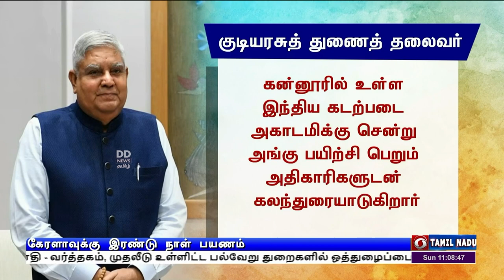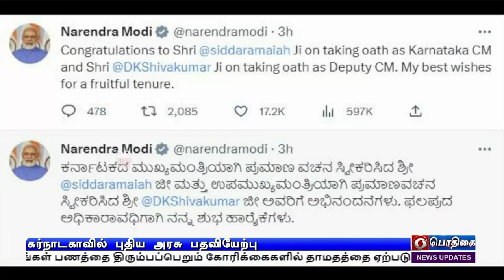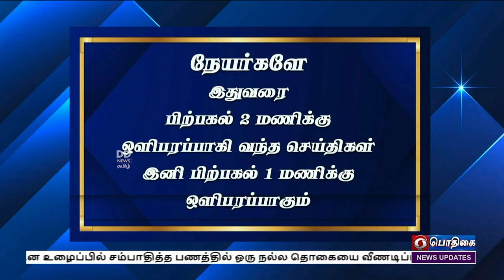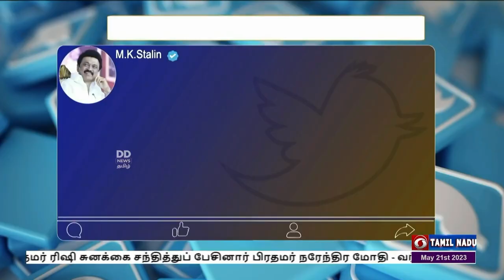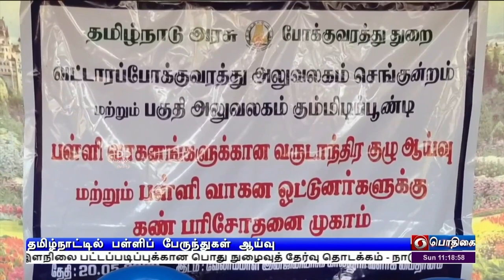காலை 11.00 மணி பொதிகை செய்திகள் [21.05.2023]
1) ஜப்பானில் பிரிட்டன் பிரதமர் ரிஷி சுனக்கை சந்தித்துப் பேசினார் பிரதமர் நரேந்திர மோதி - வர்த்தகம், முதலீடு உள்ளிட்ட பல்வேறு துறைகளில் ஒத்துழைப்பை வலுப்படுத்த முடிவு.

2)  யுக்ரைன் பிரச்சினைக்கு தீர்வுகாண முடிந்த முயற்சிகளை மேற்கொள்வதாக உக்ரைன் அதிபரிடம் நரேந்திர மோதி உறுதி - இது போருக்கான நேரம் அல்ல என்ற பிரதமரின் கருத்துக்கு குவாட் தலைவர்கள் வரவேற்பு.

3) பிரான்சில் உள்ள மீன்பிடித் துறைமுகத்தை பார்வையிட்டார் மத்திய இணையமைச்சர் எல் முருகன் - நவீன இயந்திரங்கள் மூலம் வருவாயை அதிகரிப்பது குறித்து ஆலோசனை.

4)  இளநிலை பட்டப்படிப்புக்கான பொது நுழைவுத் தேர்வு தொடக்கம் -  நாடு முழுவதும் 14 லட்சம் பேர் பங்கேற்பு.

5)  தமிழக ஆளுநர் ஆர் என் ரவியை சந்தித்தார் மாநில பாஜக தலைவர் அண்ணாமலை - கள்ளச்சாராய விவகாரத்தில் நடவடிக்கை எடுக்க கோரிக்கை

6) ஐபிஎல் கிரிக்கெட் தொடரில் மும்பை - ஹைதராபாத், பெங்களுரு - குஜராத் அணிகள் இன்று மோதல் - பிளே ஆஃப் சுற்றுக்கு தகுதி பெற கடும் போட்டி.